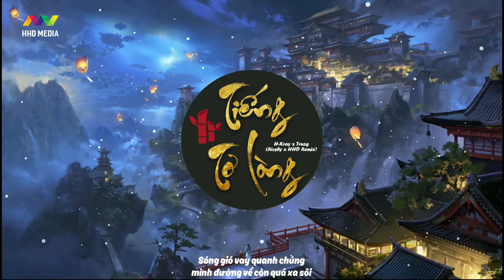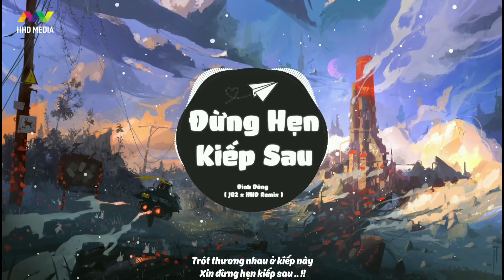15 Bản Remix Hay 2021 💘 Gửi Vợ Tương Lai, Tiếng Tơ Lòng, Thê Lương, Phận Duyên Lỡ Làng, Bến Sông Chờ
15 Bản Remix Hay 2021 💘 Gửi Vợ Tương Lai, Tiếng Tơ Lòng, Thê Lương, Phận Duyên Lỡ Làng, Bến Sông Chờ